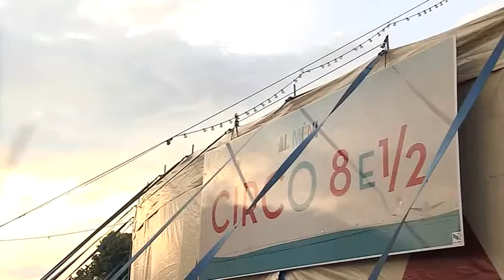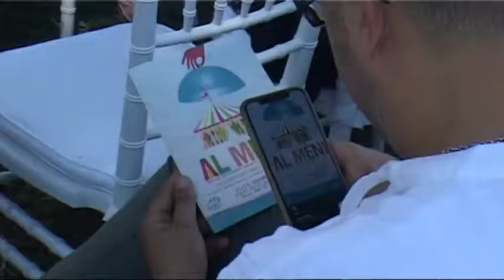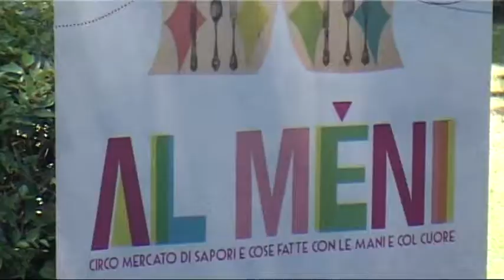TUTTO PRONTO PER AL MENI